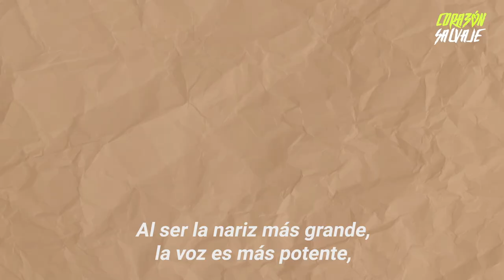La magia en la nariz del "Mono Narigudo"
Las hembras los prefieren con la nariz carnosa y prominente, pero ellos no sólo la utilizan como herramienta de seducción, sino también para demostrar su poderío ante una posible amenaza.
Y bueno, lo que les pasa "ahí abajo", también se les nota en su abultada nariz.👃🐒